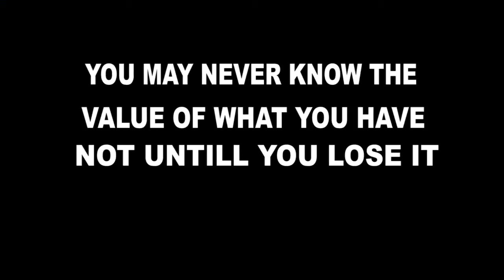FLAT MATE LOVERS (NEW) NIGERIAN MOVIES 2023 LATEST FULL MOVIES | NOLLWOOD MOVIES 2023